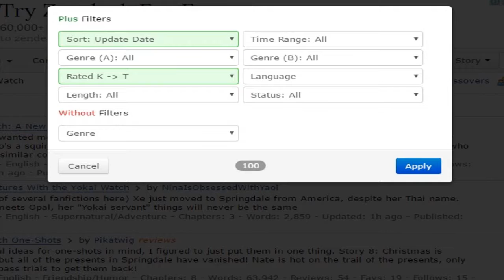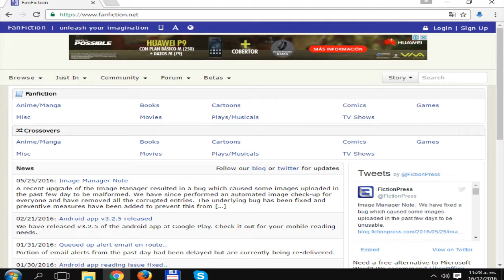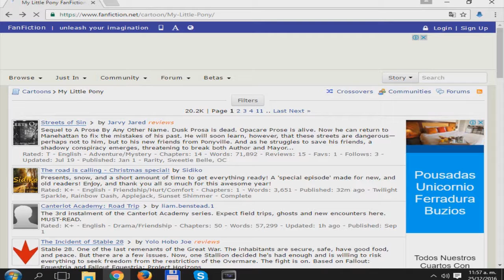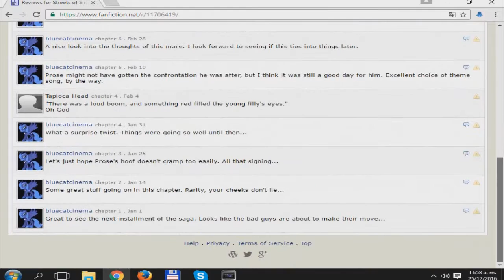Los LOVEHATERS │El mejor vídeo de fanfics y antifanfics│Navidad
Para los que odian el romance, las fiestas de San Valentín y Navidad o los que detestan las parejas fanfiction en las caricaturas o tambien les gusta. Y la pareja mas odiada de las yaoi o yuri LAPIDOT pero tambien hay fans de la misma.